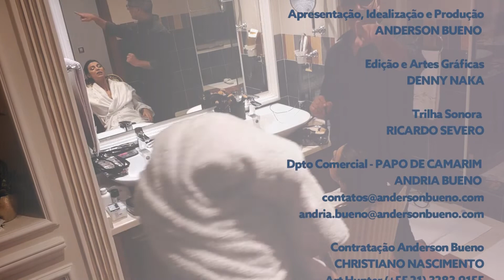Papo de Camarim com VINA CALMON - pg. 28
Durante shows na África, Anderson Bueno bateu um papo com a musa da Banda Cheiro de  Amor, VINA CALMON.

FICHA TÉCNICA:

Idealização e Apresentação: ANDERSON BUENO

Edição e Artes Gráficas: DENNY NAKA

Dpto Comercial e Marketing: AGÊNCIA SANDERS DIGITAL MARKETING

Assessoria de Imprensa: SANSEVERINO COMUNICAÇÃO

Jurídico: REZENDE & BOTURA ADVOGADOS ASSOCIADOS

Realização
ACTUARE PRODUÇÕES ARTÍSTICAS E ENTRETENIMENTO.

Este programa é registrado e patenteado pela Actuare Produções Artísticas.

APOIO INSTITUCIONAL:
Denny Naka / Espaço By Lussi / Sanders Digital /